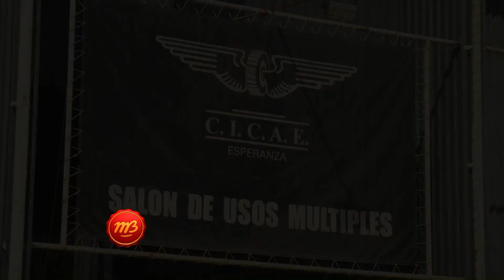1629 02 FECOL 2016 HUGO WILDE LEONARDO TORETTA